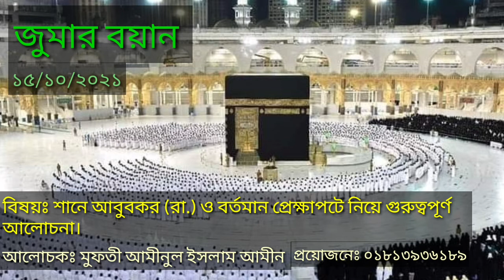শানে আবু বকর রা. ও বর্তমান প্রেক্ষাপট নিয়ে গুরুত্তপূর্ণ আলোচনা।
Mufti Aminul Islam Amin
মুফতী আমীনুল ইসলাম আমীন
Mufti Amin media
জুমান বয়ান